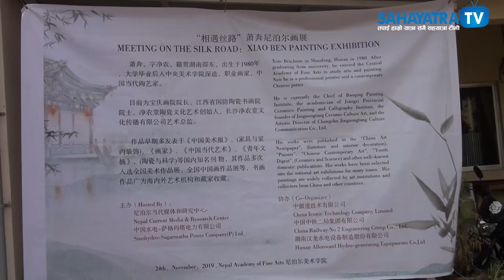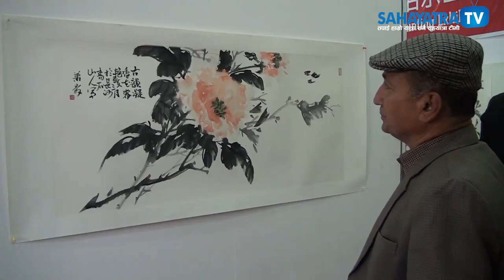Xiao Ben Painting Exhibition 2019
Xiao Ben Painting Exhibition 2019 november 24
venue: Nepal Academy of Fine Arts, Naxal